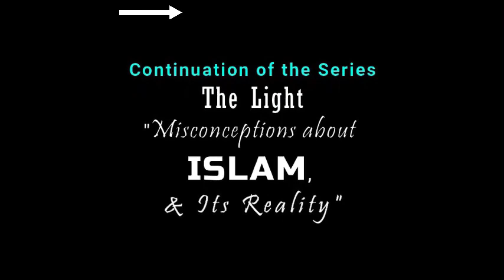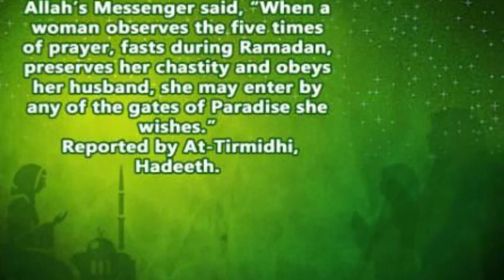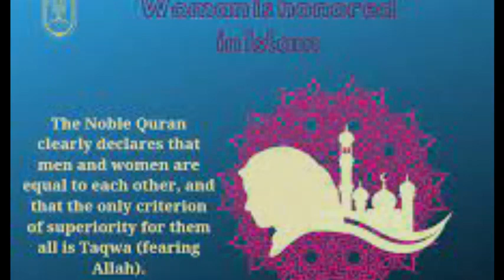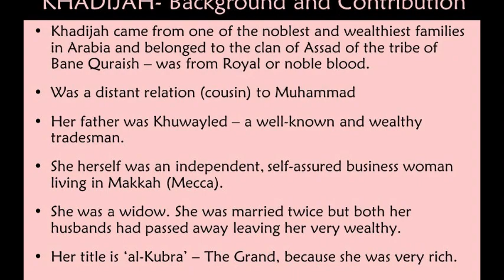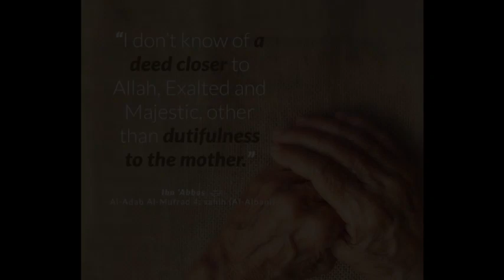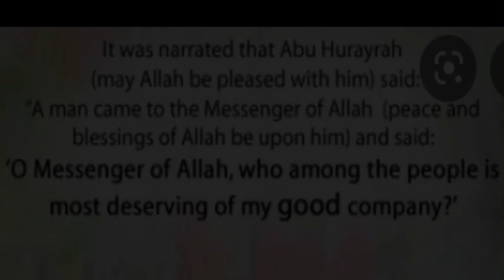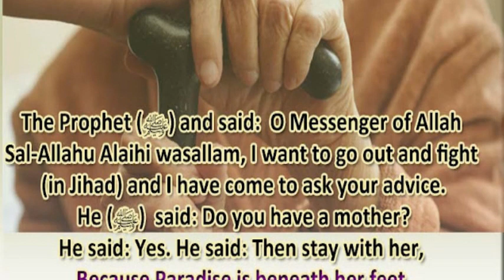इस्लाम बेटी, पत्नी और मां का सम्मान करता है?Is disrespecting wife and daughter permissible in Islam?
to understand the reason behind making this series, THE LIGHT.
(What is Islam? Misconception and Reality)

Captain Vlogs

There are many different faith, culture and believe which people have in this world. But one thing is common among us, We all are children of one parent, we are brother, we are human.

Some times Misunderstanding, Misconceptions and little or wrong information creates space and distance between human beings. And at some point  we start hating each other.

To find peace and love, it is very important to know and understand the truth and to protect yourself from any Misunderstanding or Misconceptions.

We create a new series "The Light" to clear up doubts, misconceptions and misunderstanding about Islam and Prophet Muhammad. And to share the true message of Islam.

This is the Part 9A of our new series, The Light.  Hope you will enjoy it.

Captain Vlogs."

You can see complete clips by clicking the link given below. “All the videos, songs, images, and graphics used in the video belong to their respective owners and I or this channel does not claim any right over them.Copyright Disclaimer under section 107 of the Copyright Act of 1976, allowance is made for “fair use” for purposes such as criticism, comment, news reporting, teaching, scholarship, education, and research.